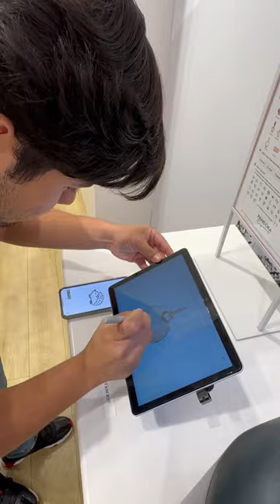🦔❤️ pandora pandoraengraving couplegoals